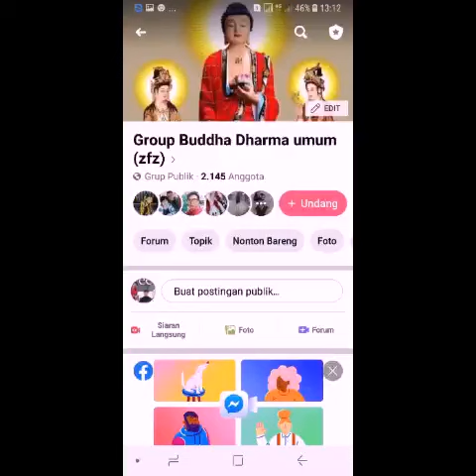doa bersama dengam walikota singkawang dan shang shi fashi zhen fo zhong